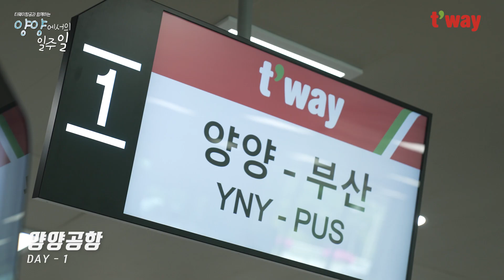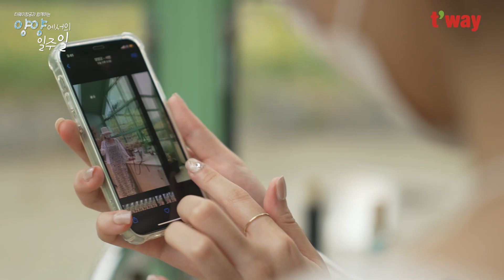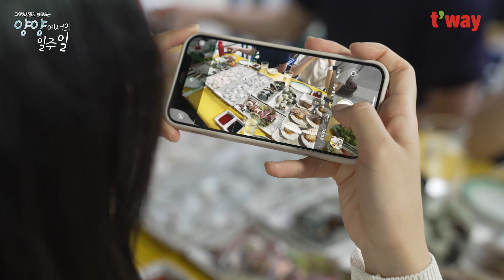양양 일주일 살기🏄‍♀️ 부러우면 지는거야! 졌다…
Sssso Hot 한 관심을 끌었던 ‘양양에서 1주일 살기’ 이벤트!
600여명의 지원자 중 인생 최대치 행운으로 당첨된 4분의
강원도 양양 게스’t 하우스 생활기를 낱낱이 공개합니다.
근데 여러분… 초면 맞으시죠..? ESFP 재질이 낭낭한 편…
습한 더위를 날려줄 양양의 아름다운 경치는 옵션!

* 본 영상은 양양군의 사회적 거리두기 4단계 격상 이전인 6월말에 촬영되었습니다.

* 여행코스
Day1 낙산사
Day2 서피비치
Day3 하조대, 낙산해수욕장
Day4 팜일레븐, 두둥실
Day5 양양공항

베이스캠프 게스트하우스 @basecampkim
서피비치 @surfyy_beach
팜일레븐 @farm11_bakery_cafe
두둥실 @dudungsil_yangyang
송월메밀막국수

* 제작지원 : 강원도, 강원도 관광협회